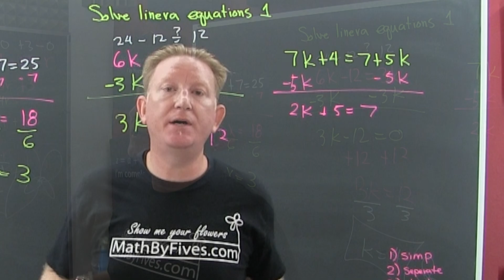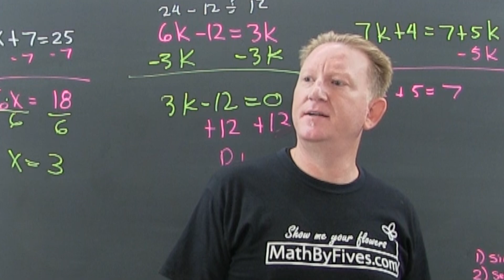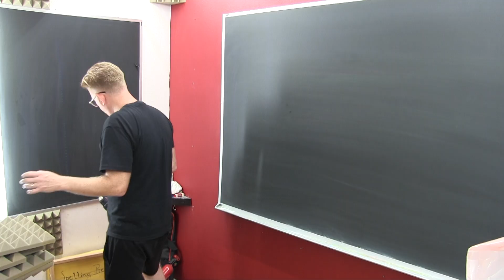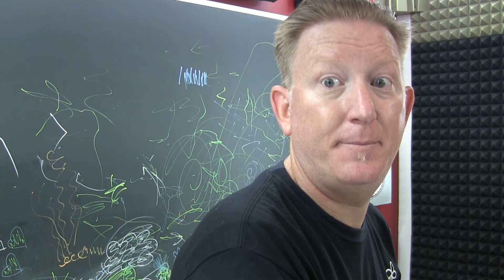MathByFives Cribs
I didn't want you to find out this way. Its goodbye for now. There are 4-6 videos in edit. So, look for the last of this studios magic soon. I intend on returning. But, If I don't I want to let you know I enjoyed the ride.

Fives